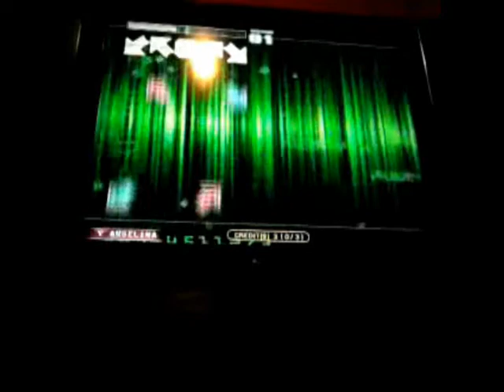Pump It Up Fiesta EX [Crash Day] {Full} (S22)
Speed: x2.5

No matter how many times I try this chart, I could only get Bs...and I think this run came out worse than the last B I got...those runs in the middle and in the ending are just brutal and I didn't have the energy to press those fast buttons in the ending...oh well...this was my last song of the day so I was already tired when I did this and I wasn't fully recovered from a cold...I'll try to get a better score recorded on a good day...tiring chart and a cool song.